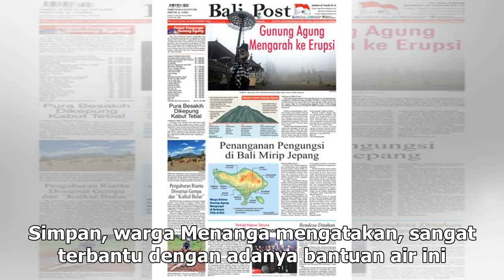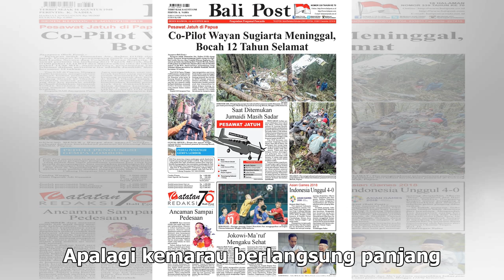Suara Media | ACT Bali Ambil Air di kaki Gunung Agung untuk Didistribusikan pada Warga Karangasem...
Suara Media | ACT Bali Ambil Air di kaki Gunung Agung untuk Didistribusikan pada Warga Karangasem | TIMES Indonesia